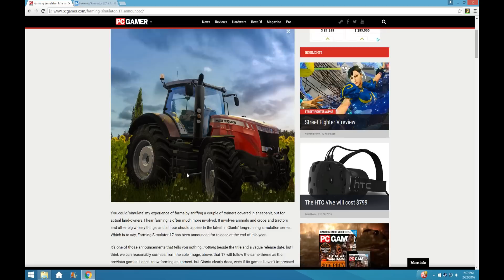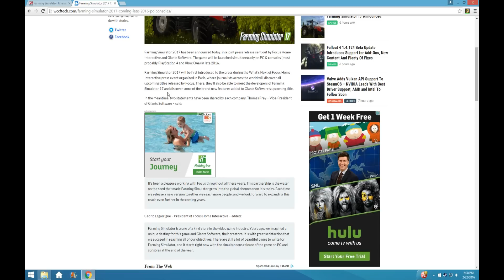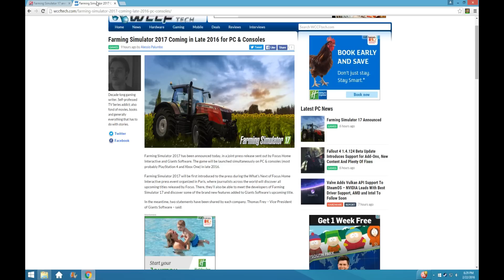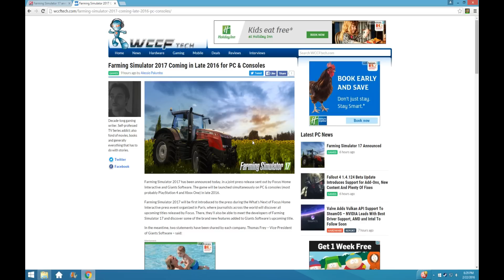Farming Simulator 17 (2017) ANNOUNCED! Plus SECRET!!!